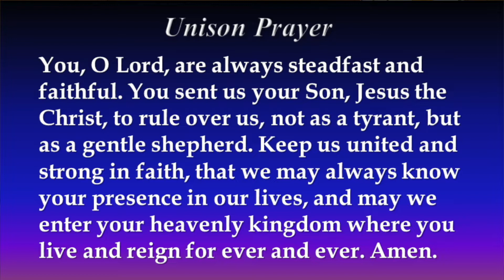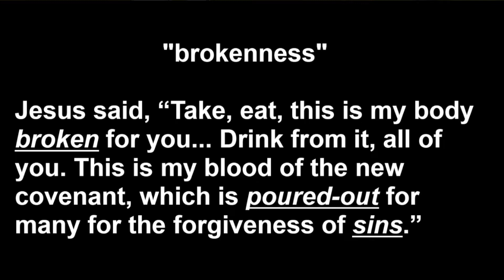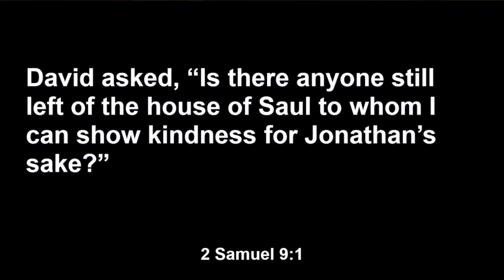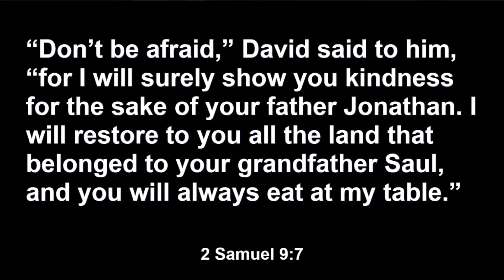Online Worship 6 13 21